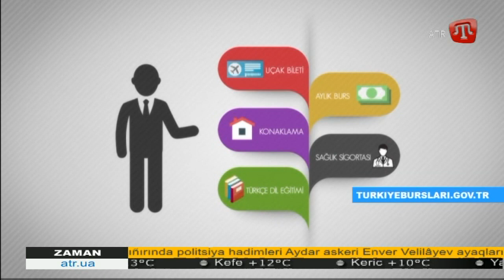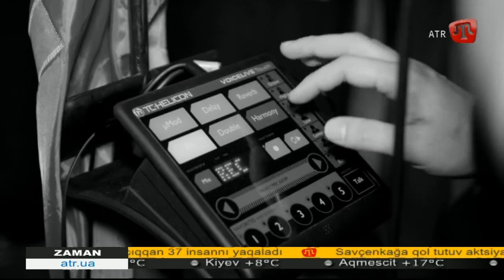09.03.16 ZAMAN QT 11:30